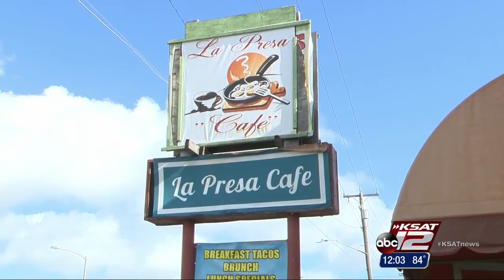VIDEO: Vandals ransack South Side restaurant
La Presa Café sustains significant damage